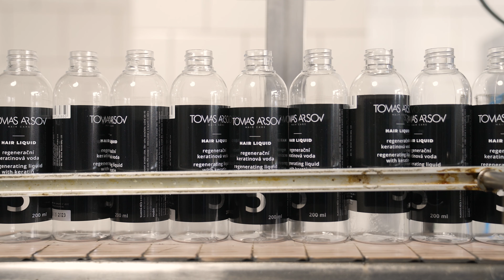Jak se vyrábí kosmetika TOMAS ARSOV Hair Care? [4K]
Kosmetika TOMAS ARSOV Hair Care obsahuje maximální množství přírodních látek, je veganská a vyrobena s láskou v ČR ❤️